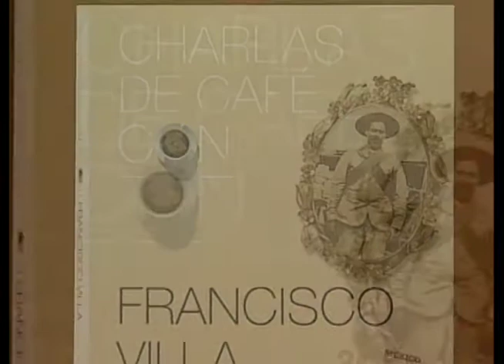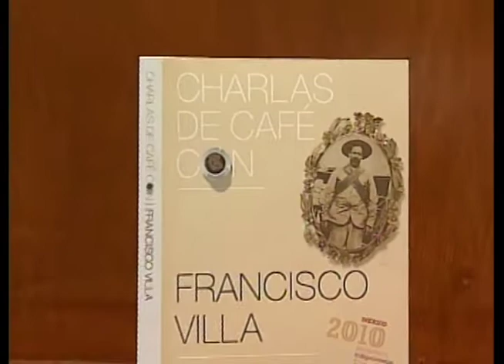10 CHARLAS CON NUESTRA HISTORIA, GUADALUPE VILLA, FRANCISCO VILLA